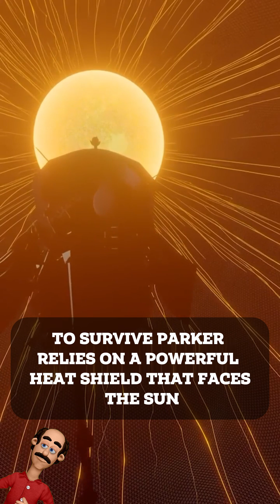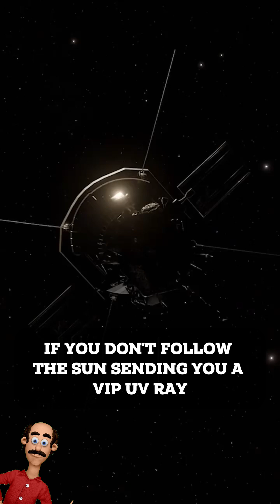The SHOCKING Truth About Solar Probing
The Parker Solar Probe, launched by NASA, has rewritten the history of space exploration. 🚀 For the first time in human history, a spacecraft has actually “touched” the Sun, coming as close as 6.1 million kilometers from its fiery surface. 🌞

As it dives through the Sun’s outer atmosphere — the corona — it gathers vital data about solar winds, magnetic fields, and violent solar storms that can disrupt satellites, power grids, and even communication systems on Earth. ⚡🛰️

This mission doesn’t just explore — it protects our planet, giving scientists insights that could help predict solar eruptions before they cause damage. 🌍✨

Every orbit brings Parker even closer, enduring temperatures above 1,300°C to unlock the secrets of our star. 🔥☀️